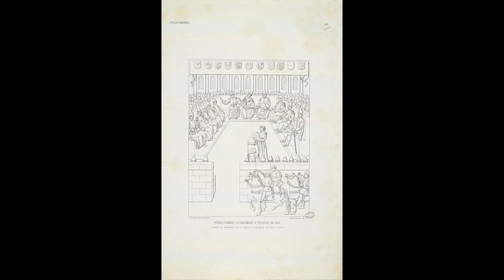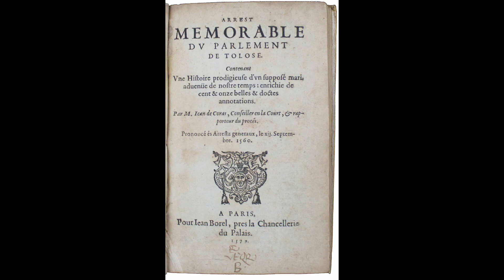The Curious Case of Martin Guerre~ History from Home